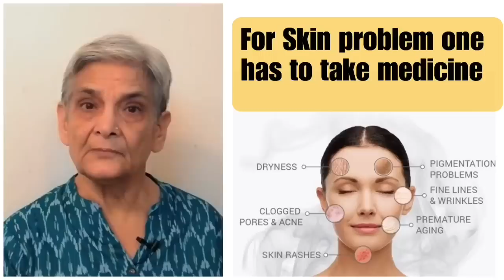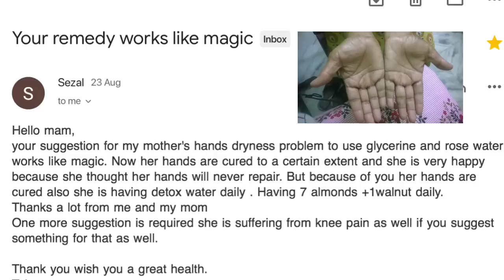Home remedies for skin problems/Eczema/Rashes/psoriasis/Itching , दाद ,खाज,खुजली का शर्तिया इलाज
Skin diseases are numerous and a frequently occurring health problem affecting all ages from the neonates to the elderly and cause harm in number of ways. Maintaining healthy skin is important for a healthy body.
Here are some home remedies for skin treatment.